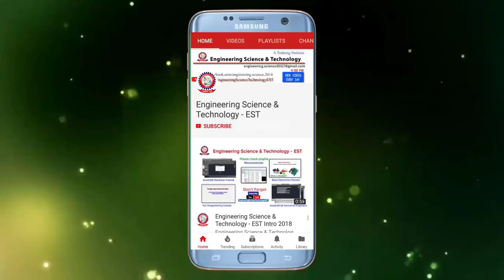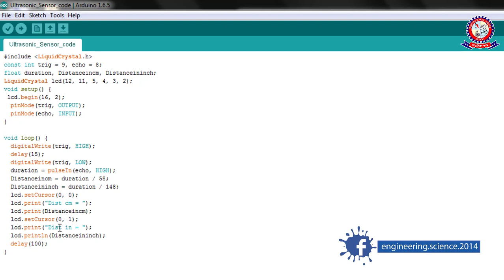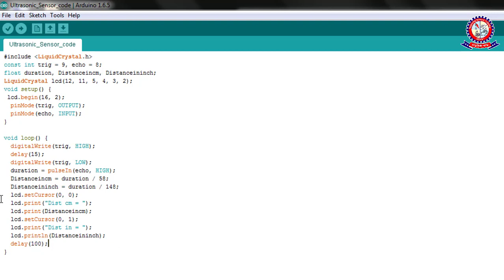দূরত্ব নির্ণয় করুন Ultrasonic Sensor এর সাহায্যে।